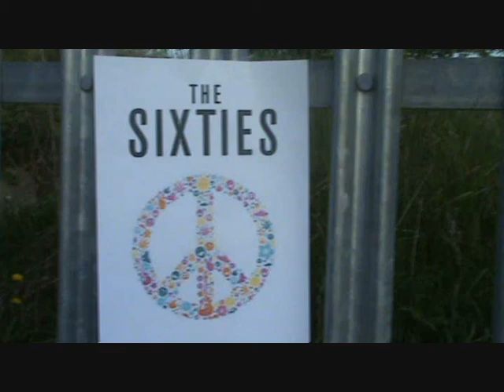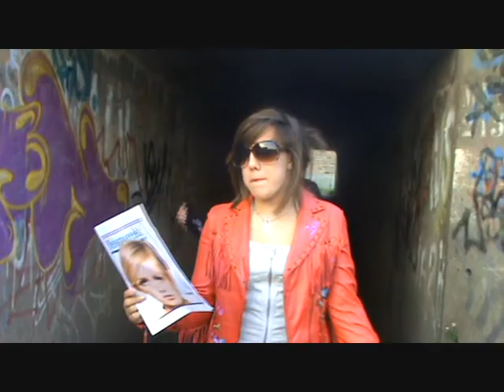Swinging Sixties---18.05.10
The swinging sixties.